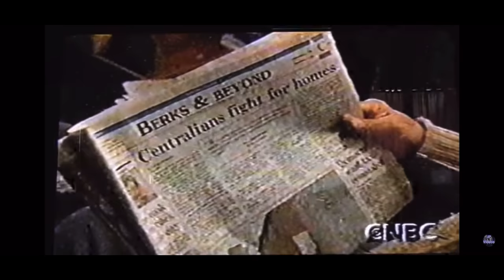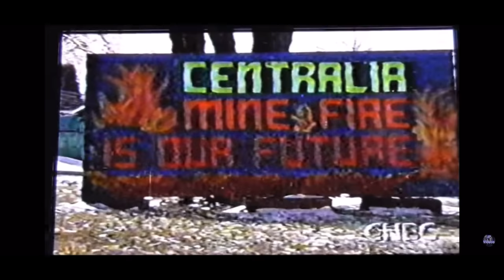Visiting Centralia, PA - The Real Life Silent Hill 4K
Join us as we explore the town of Centralia.  Centralia was once a thriving mining town in Pennsylvania that is NOW a GHOST town with an underground FIRE that still burns to this day that was accidentally started back in 1962.